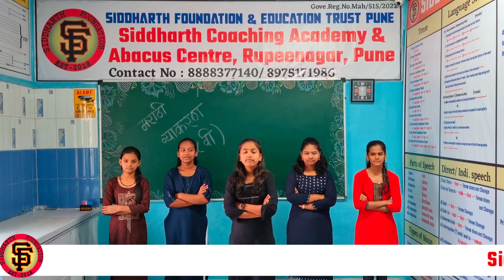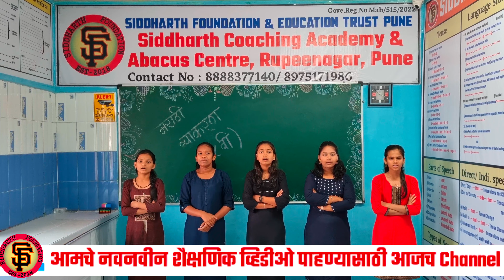✨इयत्ता 8 वी 💫मराठी व्याकरण✨